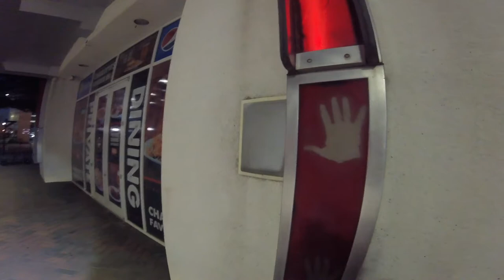Night Bike Ride Charlotte North Carolina Gopro